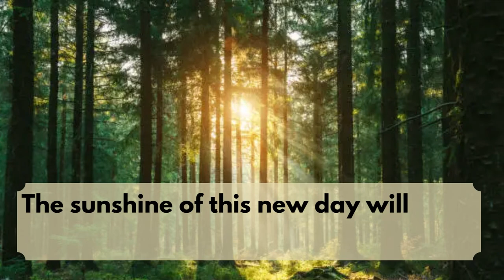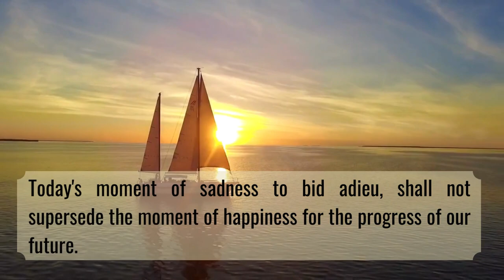Adieu 2k19 Batch | Memories to Last a Lifetime | College Farewell 🎓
Memories to Last a Lifetime | College Farewell 🎓

Relive the cherished moments and heartfelt emotions of our unforgettable college farewell event! 🎉 Join us in celebrating the culmination of years of hard work, laughter, and camaraderie as we bid adieu to our beloved batch 2k19-23. From tearful goodbyes to uproarious laughter, this farewell video encapsulates the essence of our incredible journey together.

🎬 Watch as we reflect on our most cherished memories.

🌟 Highlights Include:
- Nostalgic flashbacks of our best moments
- Heartfelt messages from faculty and students

This video is a collaborative effort of:

Guided by:    Dr. Prasanta Jana & Dr. Stanzin Gawa
                      Assistant Professor-cum-Junior Scientist
                      College of Fisheries Science, Gumla

Scripted and Edited by: Mr. Uttam Narayan
                                            (Batch 2020-24)
Content Collection: Mr. Nitesh Kumar & Mr. Abhishek Manjhi
                                            (Batch 2020-24)